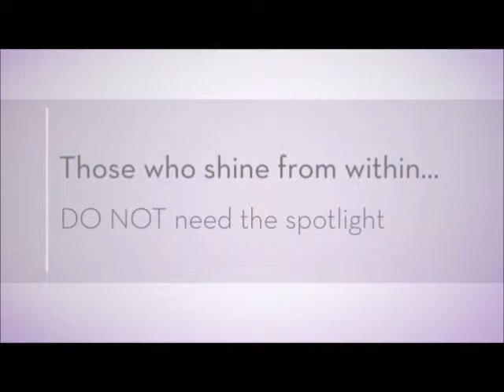Toronto Talent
A superb community development initiative facilitated by Ingrid Hart.